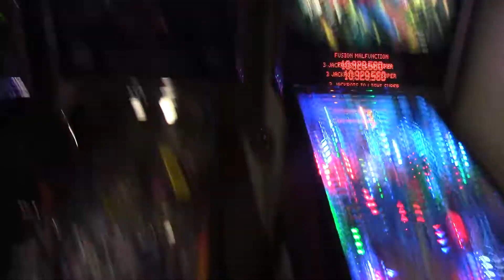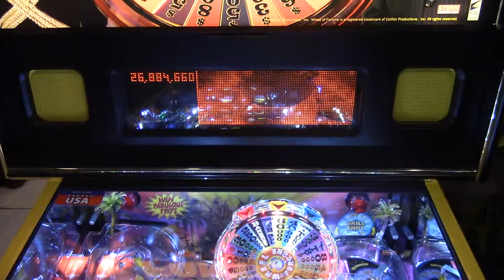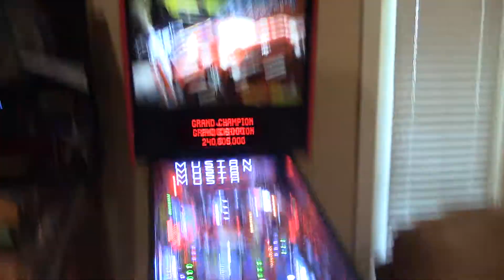The Banker's Gameroon with New Pins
The Banker's Collection is Growing ,, More Power to the Newest Stern's !!
Mustang Pro came in over the week-end from Mountain Amusement and WOF is a New add on